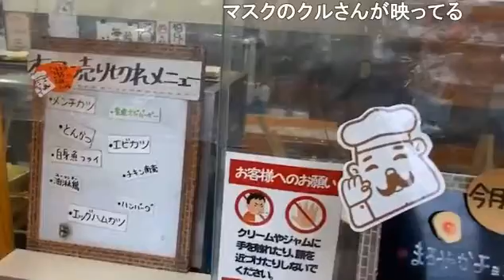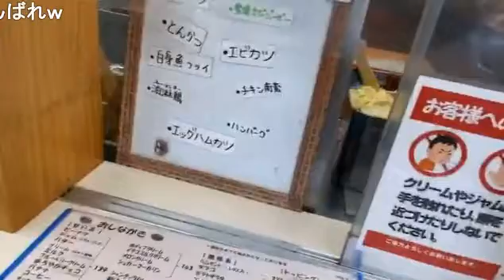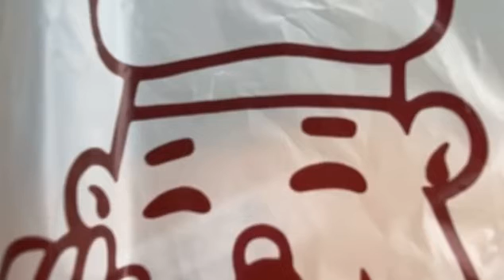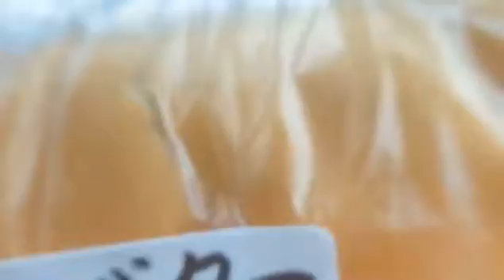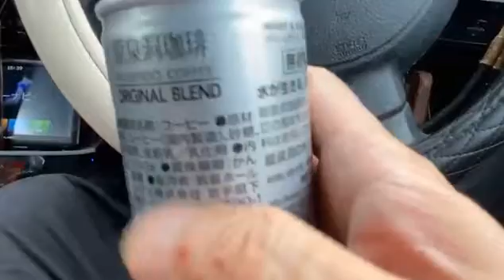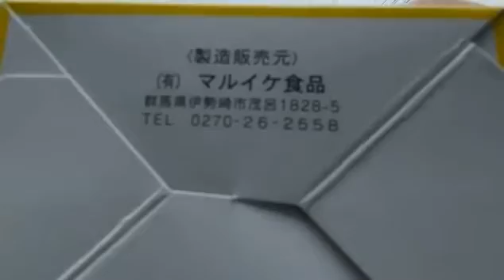【観光散歩生配信】盛岡ご当地グルメ 福田パン本店